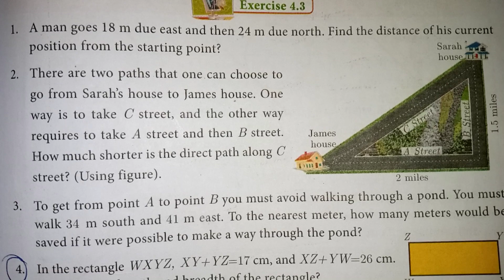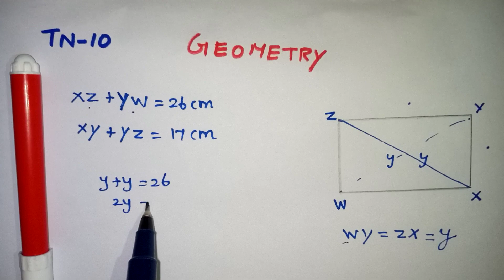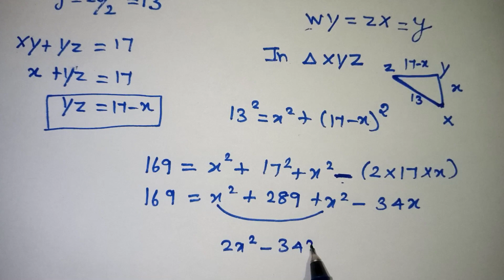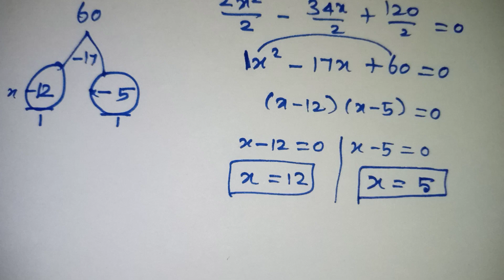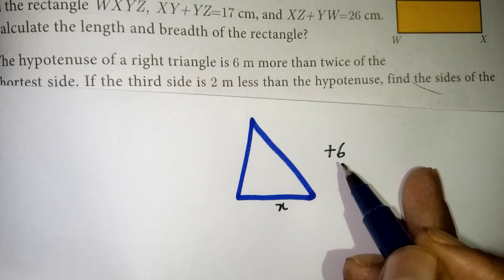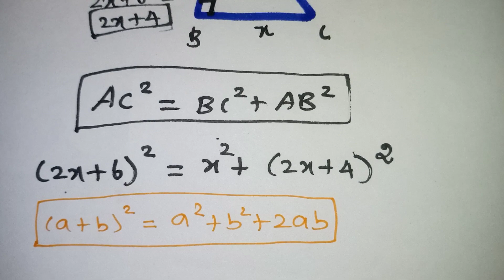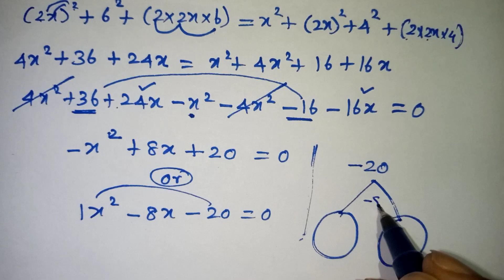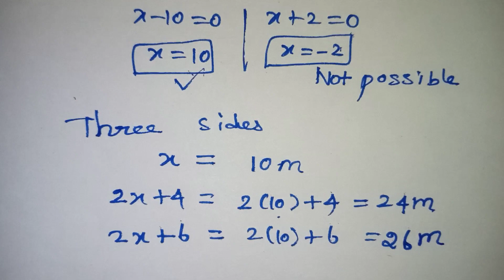Class 10 Maths Geometry Important 5 Mark Questions in Tamil / Class 10 geometry Chapter 4 / Kalvikan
Class 10 Maths Geometry Important 5 Mark Questions in Tamil / TN Class 10 geometry important questions / Chapter 4 class 10 geometry / class 10 public exam 2023 maths important questions